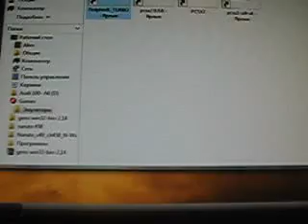Dolphin - Naruto Clash of Ninja Revolution 2 (full speed)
My playing Naruto Clash of Ninja Revolution 2 on Dolphin